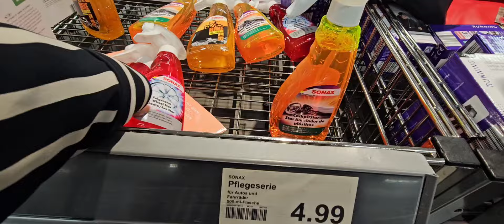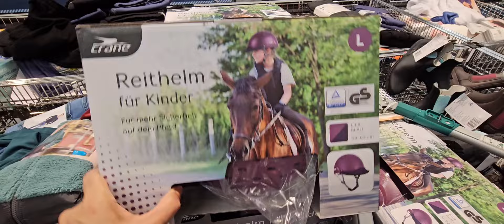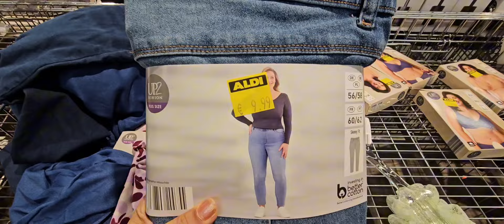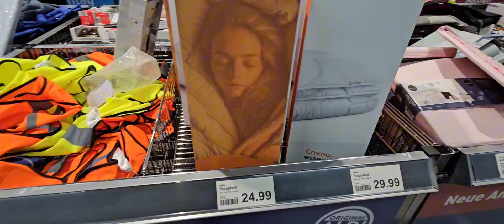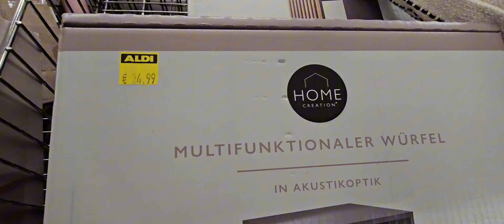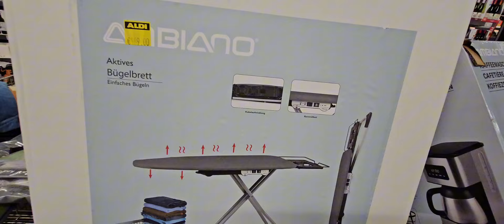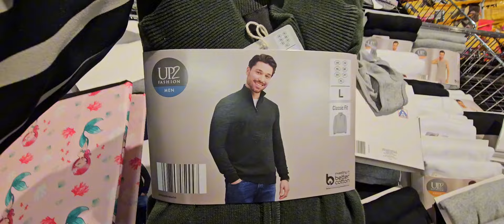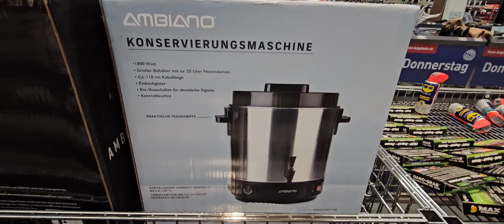💙🤍ARRIVAGE ALDI 23 SEPTEMBER 2024